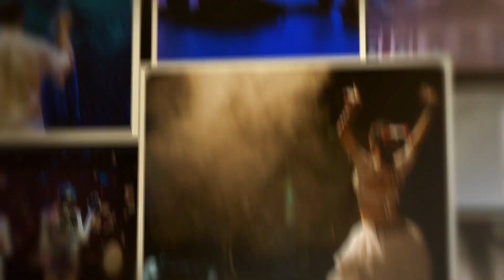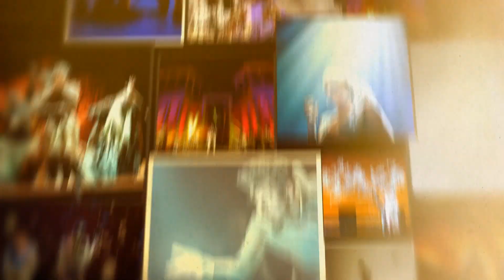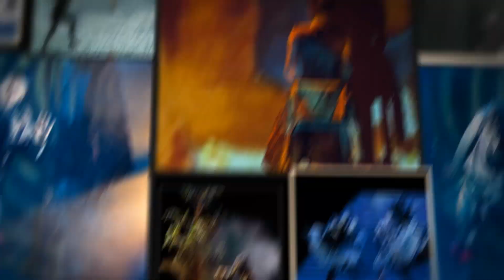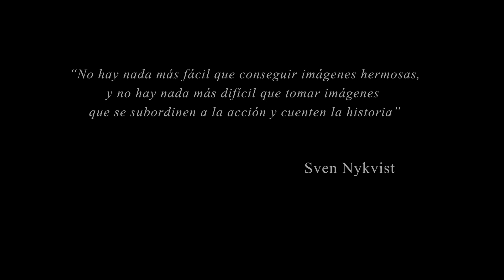AAI - Video Presentación en Afial 2014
Video promocional de la AAI realizado con fotografias de los Asociados por Alvaro Luna, socio y director de la sección de videoescena de AAI Adadi ) con motivo de la participación de la Asociación en el salón AFIAL 2014